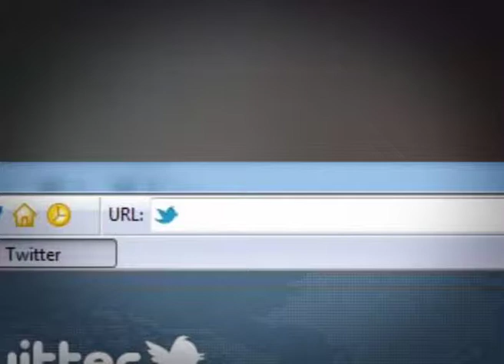Инфографика. Литература.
09/05/2011
Инфографика
Литература

Твиттер станет библиотечной книгой!
Скоро архив библиотеки Конгресса США пополнится публичными сообщениями, размещенными на популярном сервисе с марта 2006 года.

Специалисты библиотеки считают,что тексты микроблогов будут популярны прежде всего у социологов.

Планируется выделить особо важные в культурном или историческом плане
записи.

Такие, как первый твит со-основателя Twitter Джека Дорси,

твит президента Обамы, в котором он пишет о своей победе на выборах в 2008 и

серию твитов, благодаря которым удалось добиться освобождения фотожурналиста из тюрьмы в Египте.